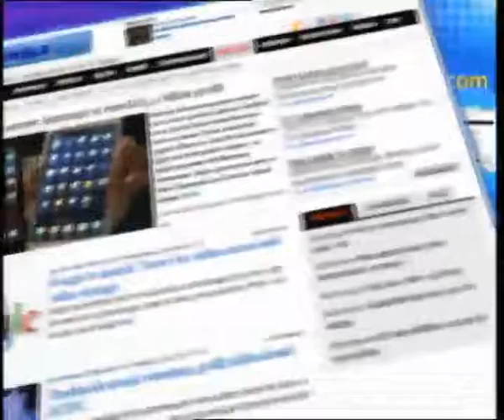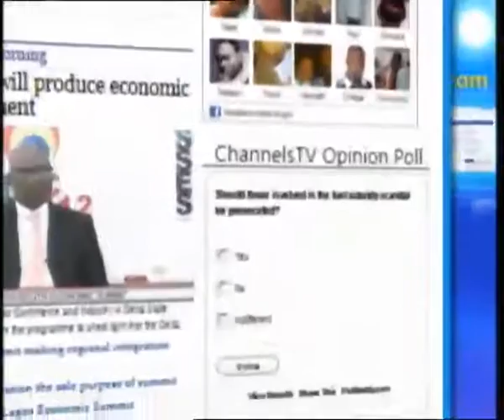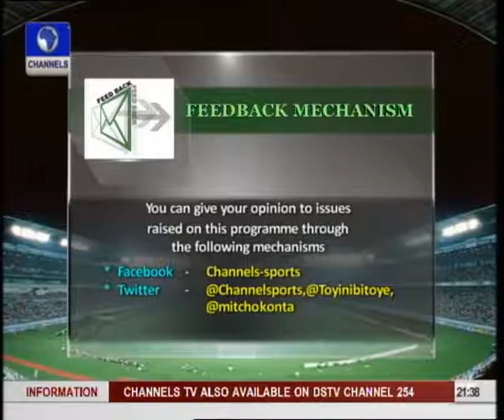NPFL League Fixtures